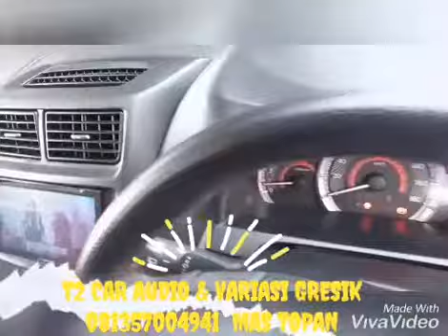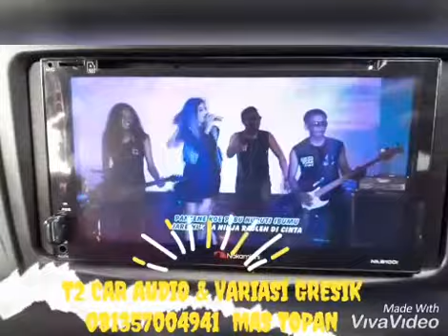PEMASANGAN PAKET AUDIO JBL FULL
BELI APA AJA DIWORKSOP KAMI DAPATKAN DISKON HARGA LANGSUNG DI TEMPAT DIJAMIN LEBIH MURAH DARI LAIN DATANG DAN BUKTIKAN SENDIRI 😊👍

PINGIN TAMPIL BEDA SILAHKAN  DIWORKSOP KAMI👏👍 T2 CAR AUDIO & VARIASI GRESIK
Alamat raya bringkang ruko taman menganti mas no 1sebelah pom bensin bringkang AKSES TOLL SUMO LEBIH MUDAH DAN CEPAT
via tlp wa